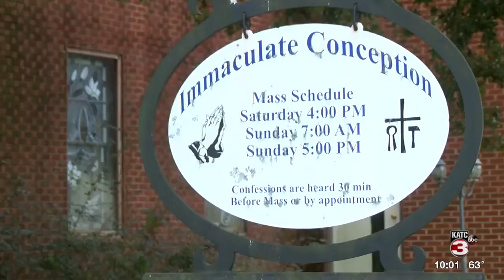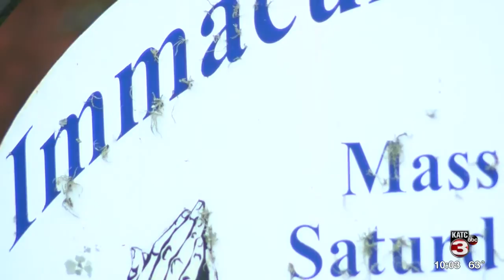Catholic church in need of volunteers